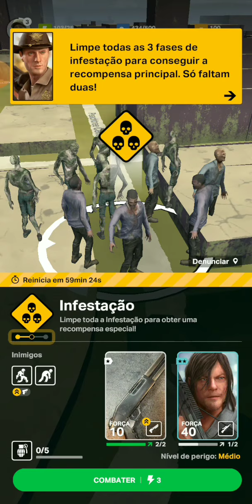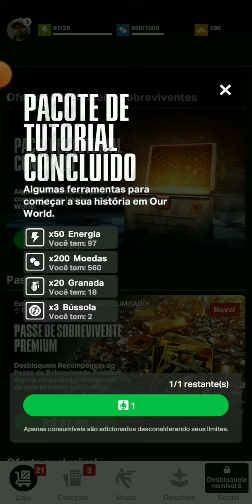[MODO SOBREVIVÊNCIA] -The Walking Dead - OUR WORLD -GAMEPLAY #1 [F2P]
Fala rapaziada blz? Chegamos para mais uma gameplay só que agora e modo sobrevivência e apocalipse zumbi, se você gosta desse tipo de jogo chega mais, para você não perder nada...  [MODO SOBREVIVÊNCIA] -The Walking Dead - OUR WORLD -GAMEPLAY #1 [F2P]

Modo sobrevivência apocalipse zumbi zumbi, fim do mundo fim da terra o mundo acabou em forma de zumbi, todos viraram zumbi unkilled jogo para celular jogo para android e ios

NÃO ESQUECE DE CURTI COMENTA E COMPARTILHAR !! VLW